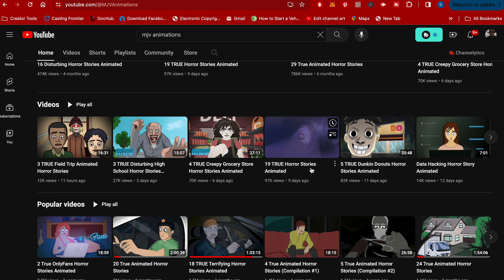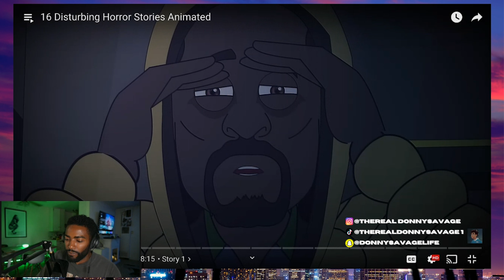Just Another Night On The Job Or Is It?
THIS VIDEO MIGHT MAKE YOU RETHINK WORKING THE GRAVEYARD SHIFT DURING UNSUSPECTING HOURS OF THE NIGHT 😅